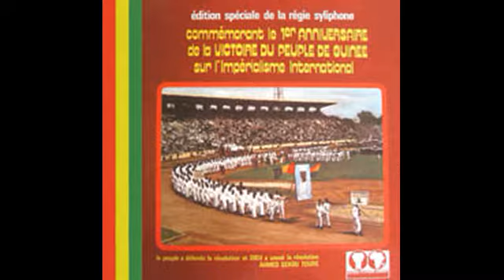(ultime separation)DIROU BAND